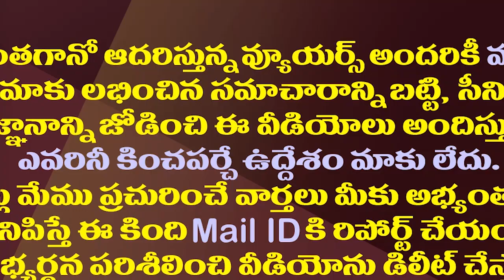నారాయణ అరెస్టుతో జగన్ సర్కారు ఏం సాధించింది?| What did The Jagan Govt Achieve With Narayana Arrest?